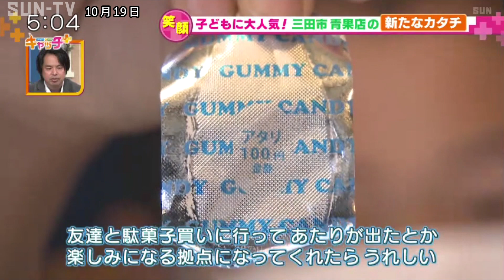子どもに大人気！青果店の新たなカタチ 三田市「にじ屋 Sanda base」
県内情報を紹介する「まちトピ」では、三田市の郊外にオープンした、大人も子どもも楽しめる青果店をキャッチ。
無農薬や有機栽培などにこだわった野菜とともにあるものを販売。子どもに大人気だという。
子どもの居場所作りを目指して、八百屋の新たな挑戦を取材しました。

©SUN-TV,co.ltd